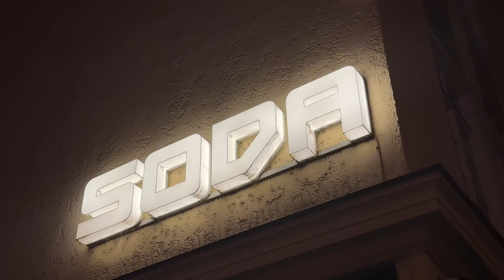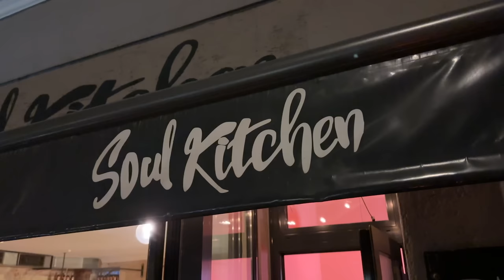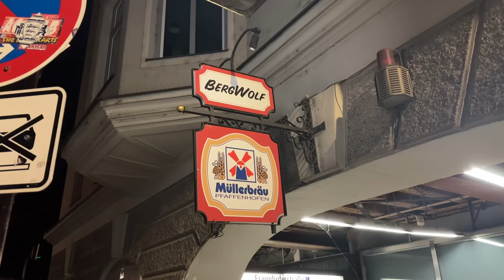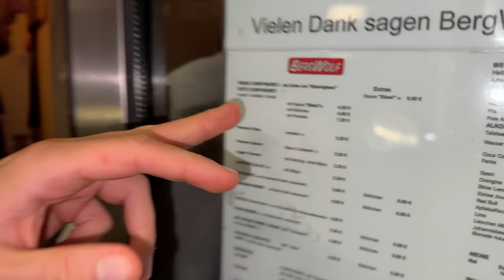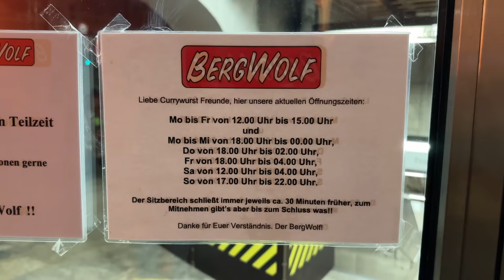Die beste Pizza Margherita in München 🇩🇪